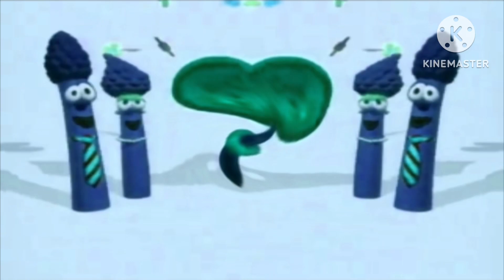Preview 2 Veggietales Intro With 6 Effects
Source by @AnimeWinks-
Veggietales have returned 😍😍😍

@PeteTheKittySpeederSonic @SnowCatAmyAndPeachFan @crazysupersonic9061 @SonicTheFastestHedgehog2024 @sonicthehedgehog39380 @BlackPeerama @Black Peerama Shorts Channel @Xboylight @Mine Is Real @classicsoniccyclone1991s @TailsOfficial1992 @classicsonic15sb @EggmanConeboyFBI1990 @SuperGhostRiderVlogs @RiggySonic2006 @reubensultimatechannel @iconicfootball628 @EllegaardTheRedstoneEngine777 @McBallin18 @cameronjude6755 @UrLocalSaraiPuertoRican2K24 ​⁠@Jimmyhogs